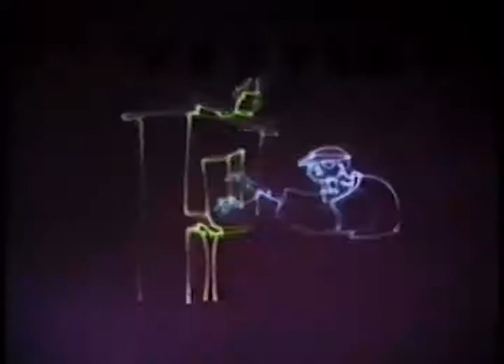The Basement Tapes Ed Kramer On The Threshold part 4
Promo video for On The Threshold, live electro-media at The Palace in Hollywood, February 12, 1985, produced by Joan Collins. I animated this beginning title on System 4 at Editel. This also shows the variety of performances using real-time CGI and laser animation as part of the live act. Some significant names who participated (google them) Ron Hays, Richard Froman, Yoichiro Kawaguchi, David McCutchen, Vibeke Sorenson, Frank Serafine, Michael Massuci, Peter and Coco Conn, and too many others to name! NEXT WEEK: Part 1 "Dance Jam"  by Eve Lenzner live from On The Threshold 1985